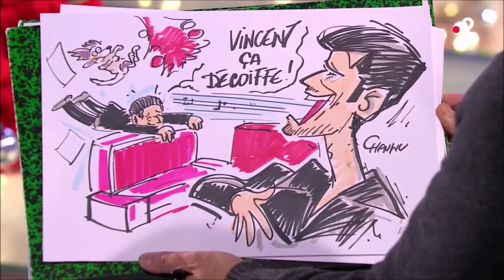Interview de Vincent Niclo à l'émission vivement Dimanche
Interview de Vincent Niclo à l'émission Vivement Dimanche le Dimanche 1er Décembre 2019

Titre : Ameno
Artiste : Vincent Niclo, The Red Army Choir
Concédé sous licence à YouTube par UMG (au nom de WE LOVE MUSIC); Associação Defensora de Direitos Autorais - ADAAF, SODRAC, UMPI, LatinAutor, UMPG Publishing, LatinAutor - UMPG et 5 sociétés de gestion des droits musicaux